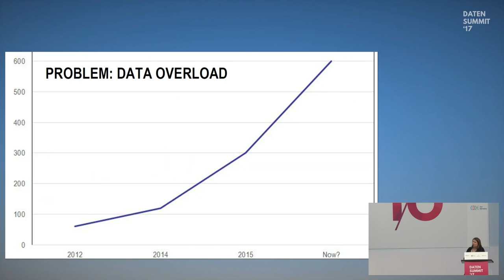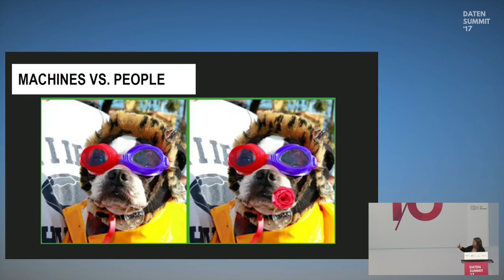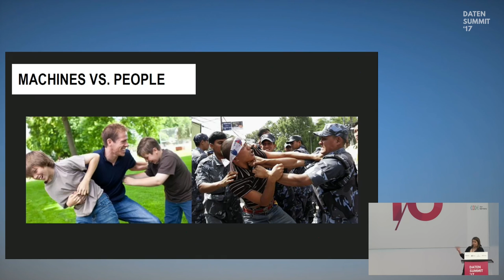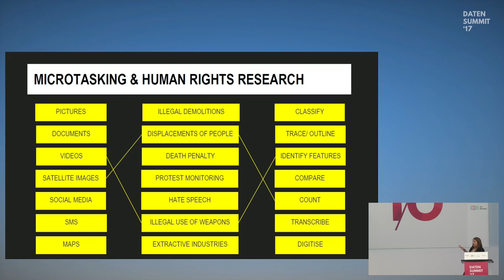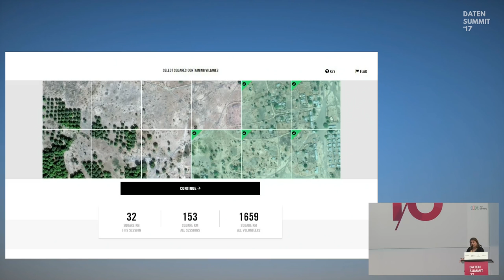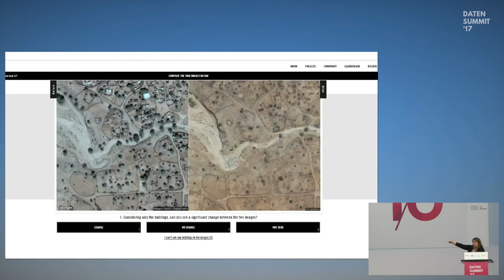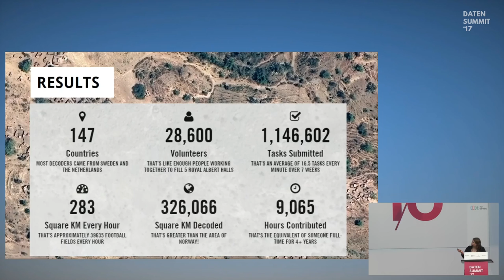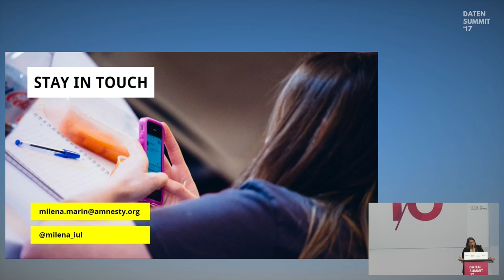Amnesty International on small tasks, big data and massive engagement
Milena Marin